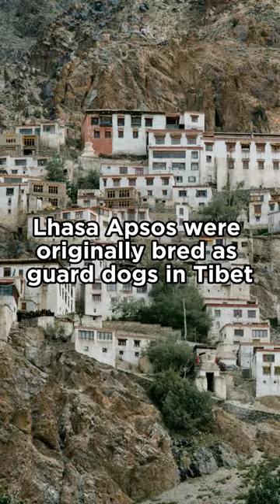Lhasa Apsos were guard dogs in Tibet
Lhasa Apsos were originally bred as guard dogs in Tibet. They were highly valued for their ability to guard homes, monasteries, and palaces. While they are small in size, they are known for their alertness, loyalty, and protective nature.